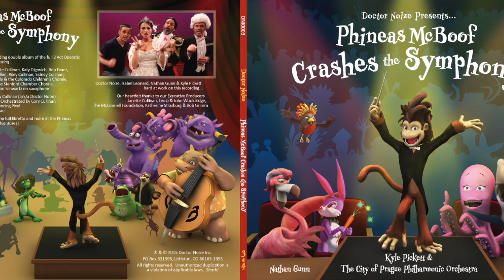Mystery Monkey & Strange Island (Official Audio) - Doctor Noize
Tracks 2 & 3 of Doctor Noize's "Phineas McBoof Crashes the Symphony" -- "Mystery Monkey" and "Strange Island."

Keep up with Doctor Noize!